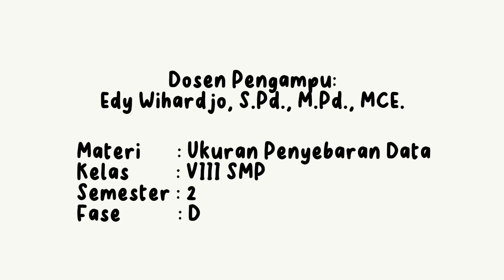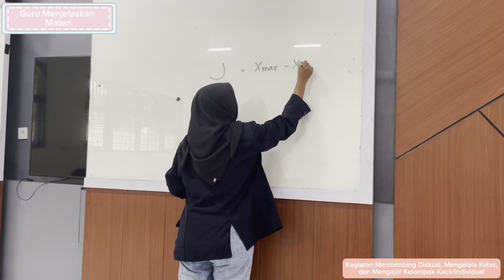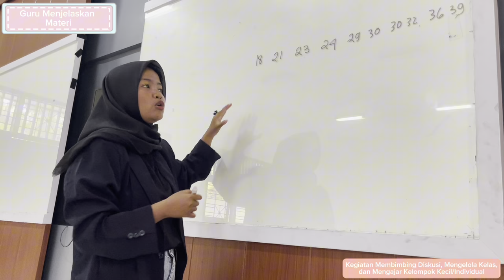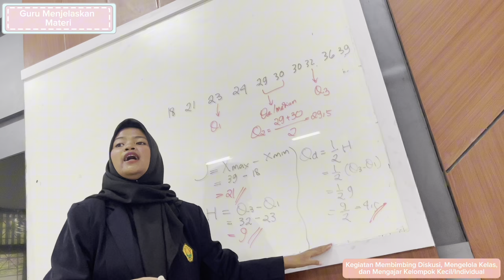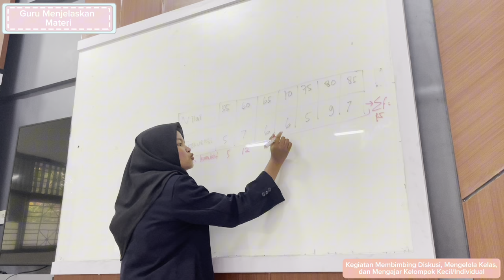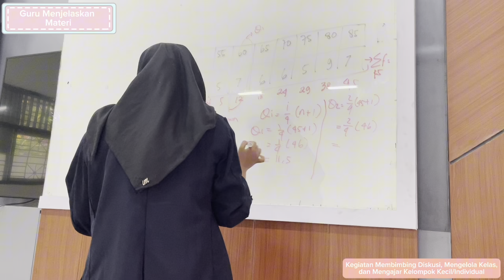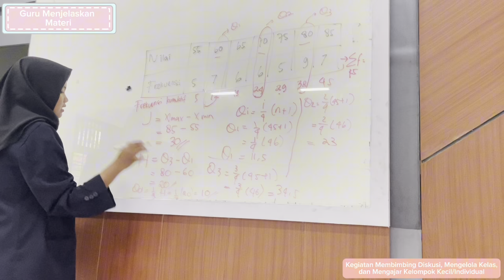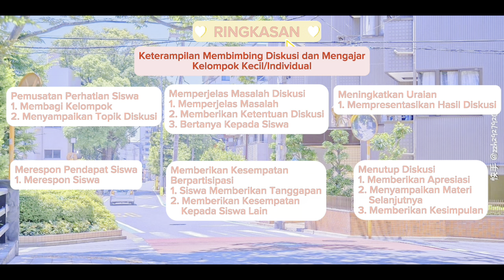KDM 5: Membimbing Diskusi, Mengelola Kelas dan Mengajar Kelompok Kecil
22-003 Shinta Permata Dewi